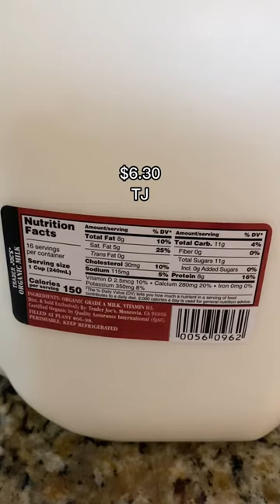$7 vs $20 Milk 🥛